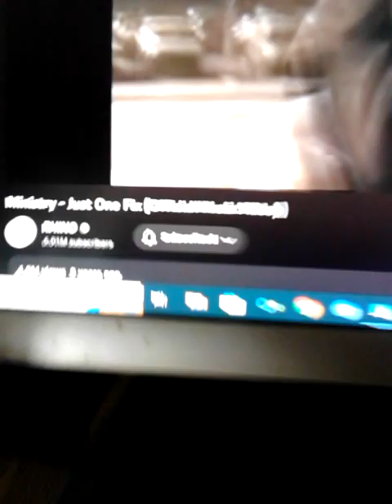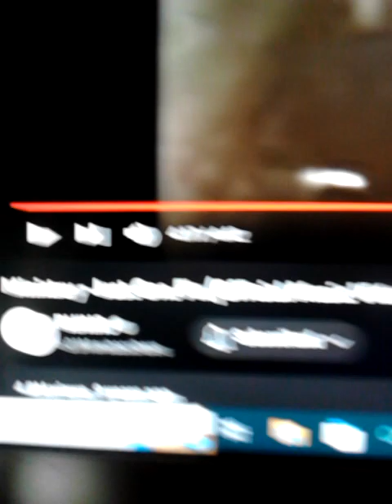LEGAL DOPE SICK - FENT PATCH PROBLEMS - LEGAL DOCTOR SCRIPT - 5527 -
HEAD UP VIDEO - LEGAL DOC STUFF AND DOPE SICK